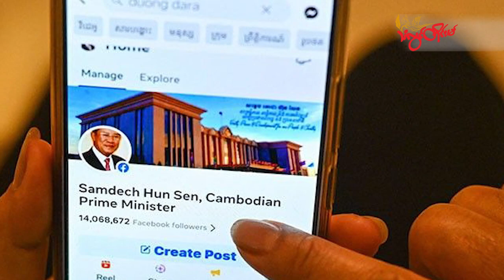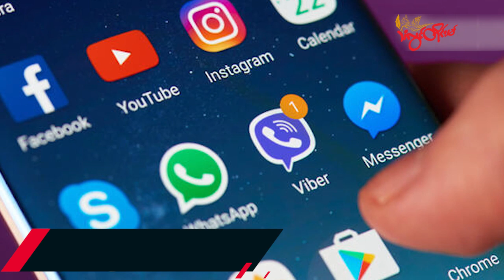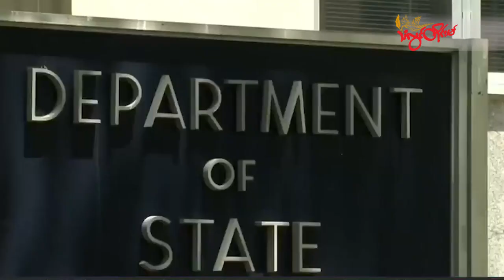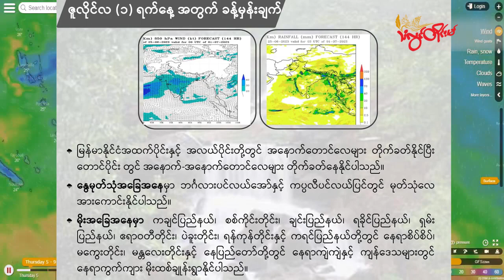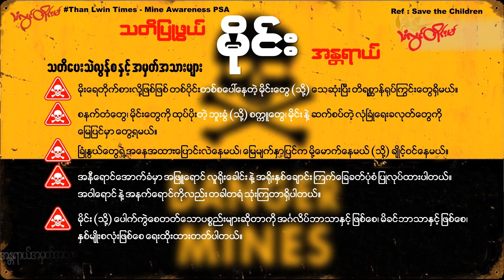TLT Live ||- ၂၀၂၃ ခုနှစ် ဇွန်လ (၃၀) ရက် ည ၈ နာရီသတင်း တိုက်ရိုက်ထုတ်လွှင့်မှု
မိုင်းခွဲခံထားရတဲ့ ကျုံအိတ်တံတားကို စစ်ကောင်စီလာမပြင်သေးတဲ့ သတင်း

စစ်တပ်က လူသတ်မှု၊ မုဒိမ်းမှုအပါအဝင် စစ်ရာဇဝတ်မှုတွေ ပိုမိုကျူးလွန်လာတယ်လို့ IIMM ဆိုခဲ့ထားတဲ့ သတင်း

မိုခါမုန်တိုင်းတိုက်ခတ်ပြီး နှစ်လခန့်အထိ ရခိုင်မြောက်ပိုင်းမှာ အကူအညီမလုံလောက်လို့ စီမံကိန်း ချမှတ်လုပ်ဆောင်ပေးဖို့ ဒေသခံတွေ တောင်းဆိုခဲ့တဲ့ သတင်း

မွန်ပြည်နယ်မှာ တိုက်ပွဲတွေပိုမိုပြင်းထန်လာနိုင်တဲ့ သတင်း

ဖေ့စ်ဘွတ်ခ်အသုံးပြုခွင့်ပိတ်ပစ်မယ်လို့ ကမ္ဘောဒီးယားဝန်ကြီးချုပ် ဟွန်ဆန်ခြိမ်းခြောက်ခဲ့တဲ့ သတင်း

တရုတ်သူလျှိုမိုးပျံပူဖောင်းက အမေရိကန်ရဲ့ အချက်အလက်တွေကို စုဆောင်းနိုင်ခဲ့ခြင်းမရှိလို့ ပင်တဂွန်ပြောဆိုတဲ့  သတင်းတွေကို တင်ဆက်ပေးမှာပါ။